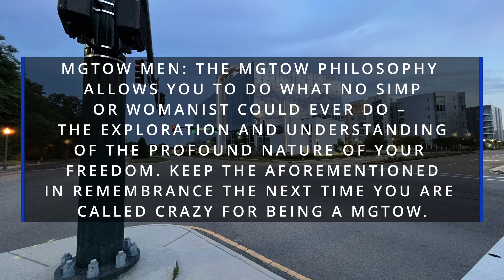Infinium Short-Take: "Happy Un-birthday Hammerhand" REDPILL/REDPILLTRUTHS/MGTOW/MGTOWTRUTHS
An Infinium Short-Take which is a un-birthday shout out to Hammerhand.